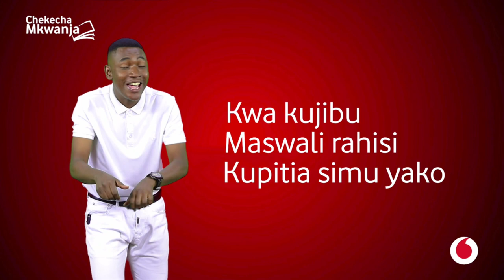MBATIA ATIMULIWA HOTELINI, AFICHUA SIMU ZA VITISHO KUKATAZA MKUTANO KUFANYIKA, AINGIA BARABARANI..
kutano wa aliyekuwa Mwenyekiti wa NCCR Mageuzi, James Mbatia na waandishi wa habari uliopangwa kufanywa katika Hoteli ya Regency Park, Mikocheni jijini Dar es Salaam umezuiwa.

Mmoja wa maofisa wa hoteli hiyo amesema uongozi umemtaka kusitisha ruhusa ya mkutano huo bila kueleza sababu.